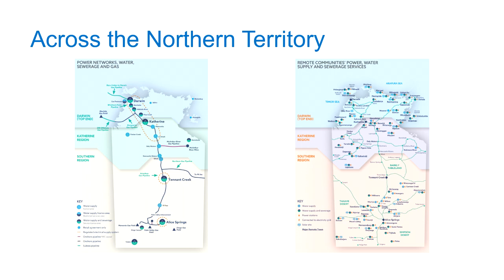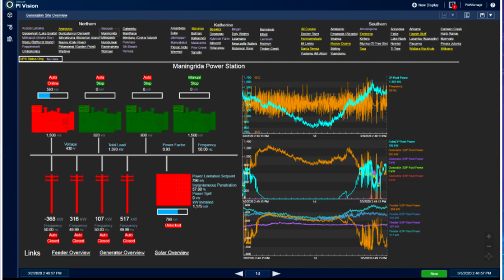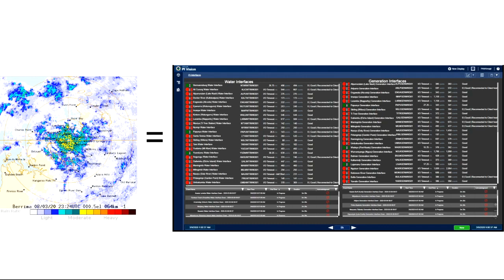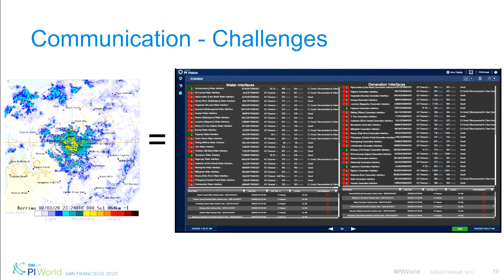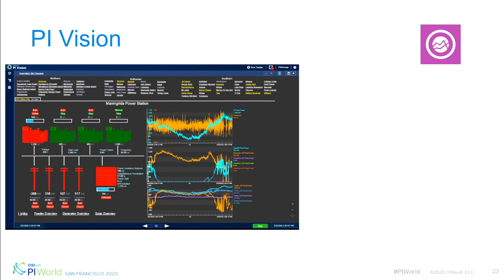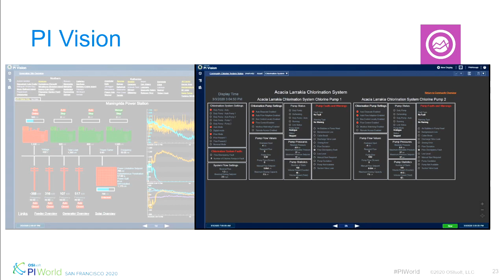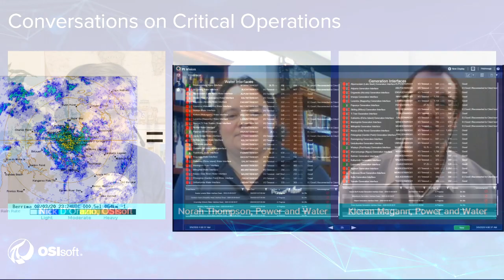#4 Real-time Data Visualization and Alarms Using a Wide Area Network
Episode #4 of our Radio PI podcast.

Guests:
  Norah Thompson, Senior Information Officer, Power and Water Corporation.
  Kieran Magann, Senior SCADA and Control System Engineer, Power and Water Corporation
Industries: power generation, water.
Business impact: process optimization.

The value of real-time data in power station and water station management with regards to network reliability. How Norah Thompson, senior information officer, and Kieran Magann, senior SCADA and control system engineer at Power and Water Corporation in Darwin, Australia are using real-time data visualization to improve uptime.